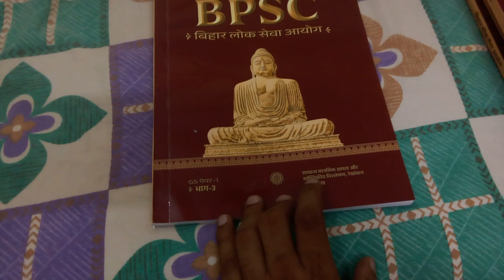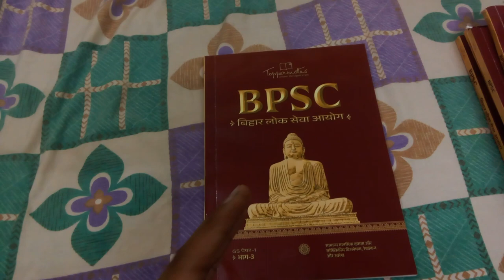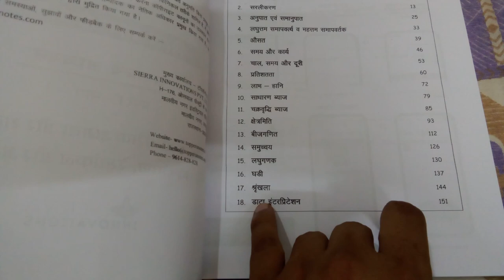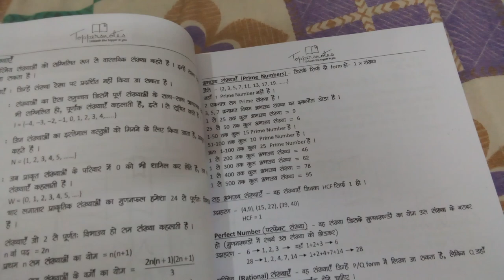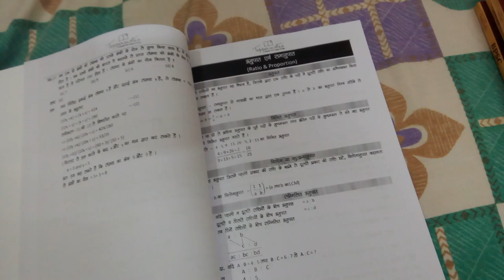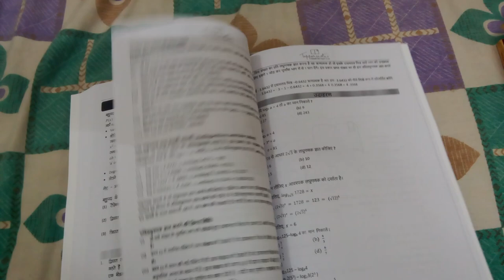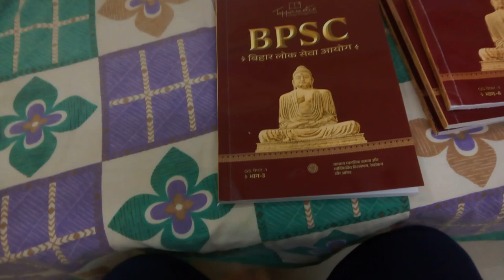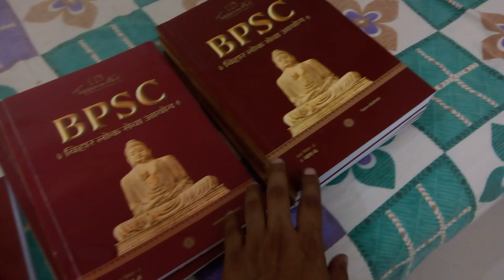Maths | Reasoning | Statistical & Graphs BPSC Toppers Notes GS Paper 1 Part 3 Book 2023 Pre & Mains